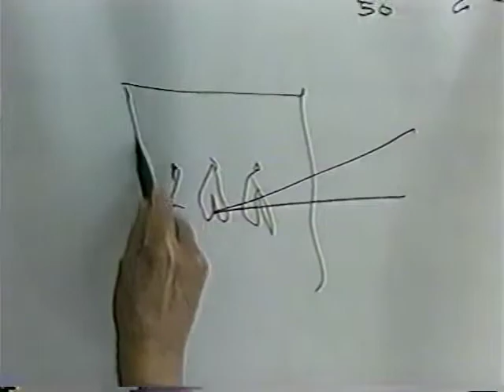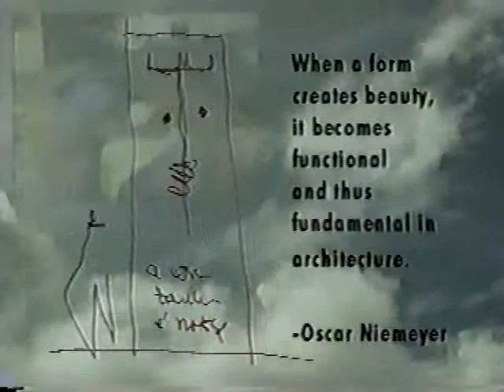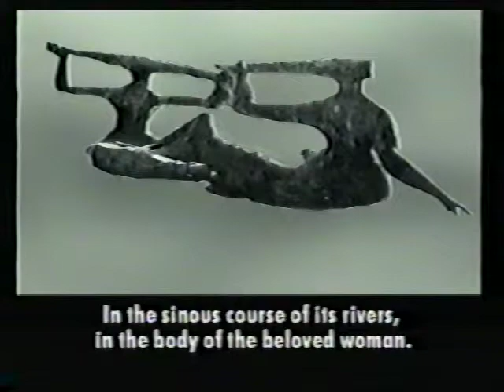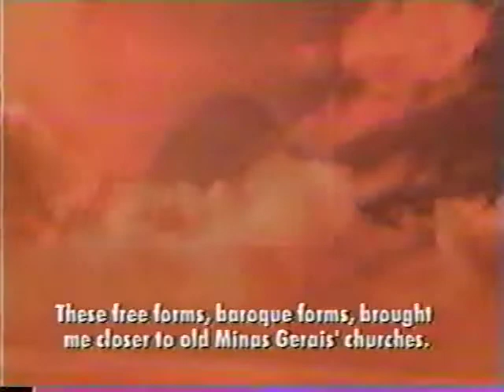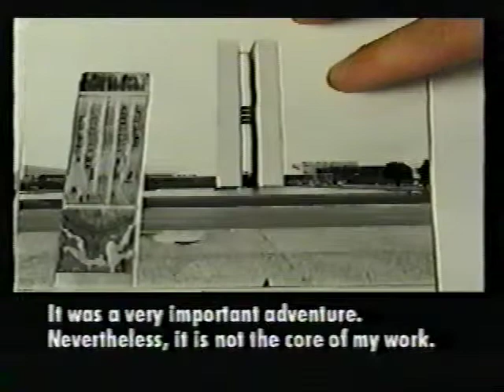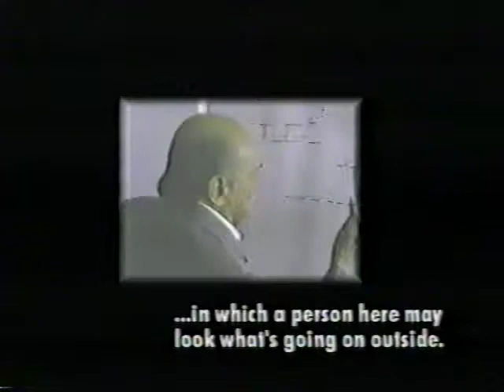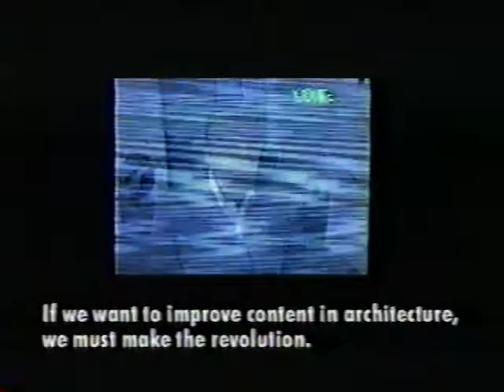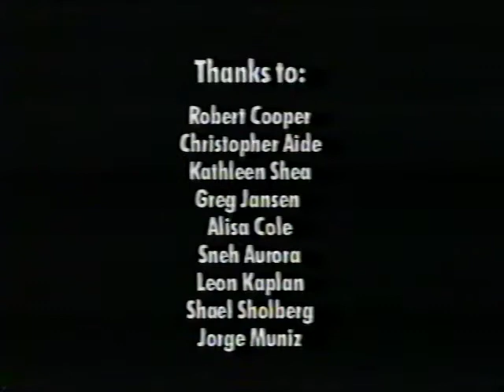Portraits in Modernism: Oscar Neimeyer and Brazilian Architecture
Oscar Neimeyer and Brazilian Architecture